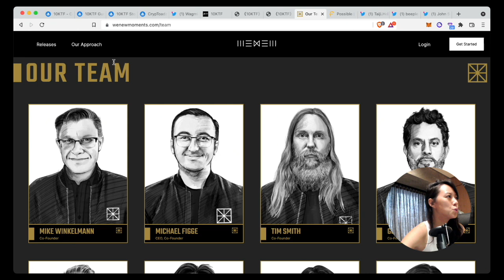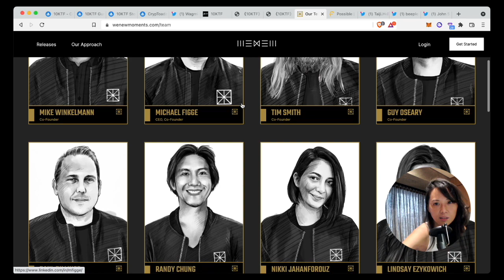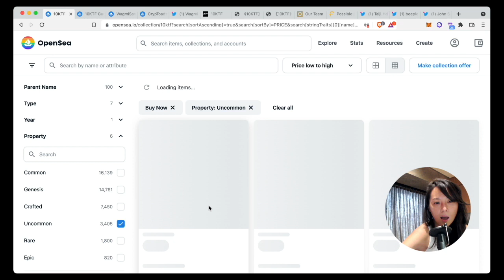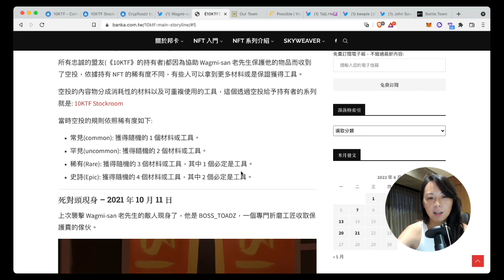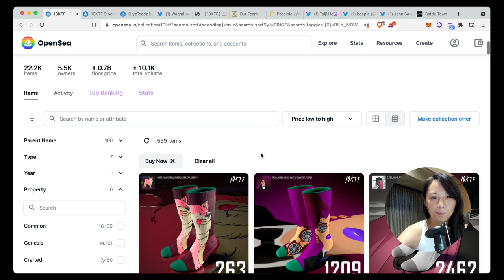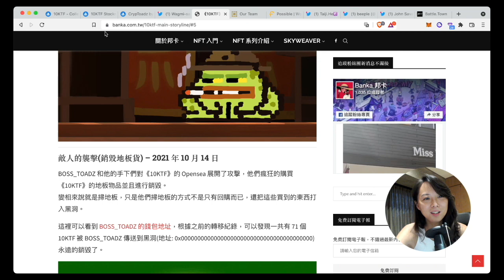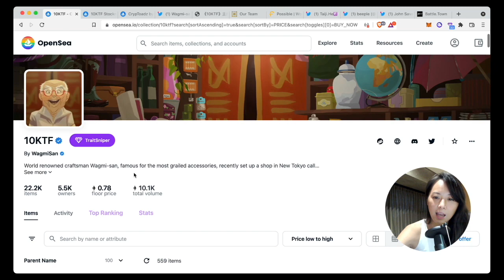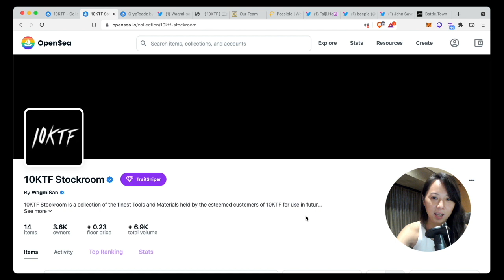10KTF 熊市投資，Metaverse最強團隊，生態介紹，新手如何購買？NFT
10KTF 熊市投資，Metaverse最強團隊，生態介紹，新手如何購買？NFT